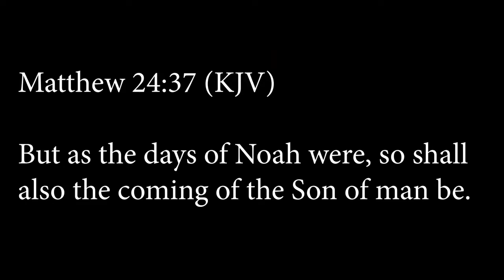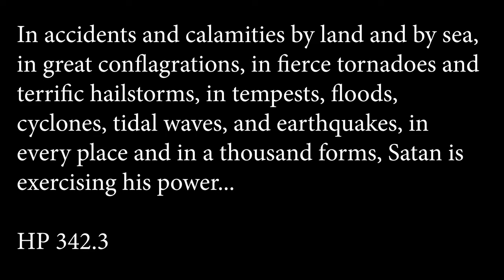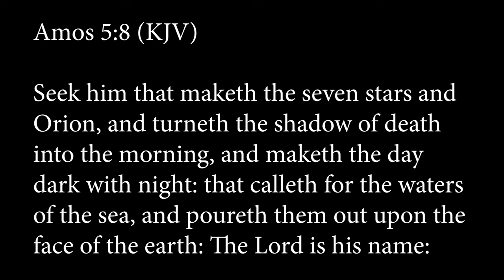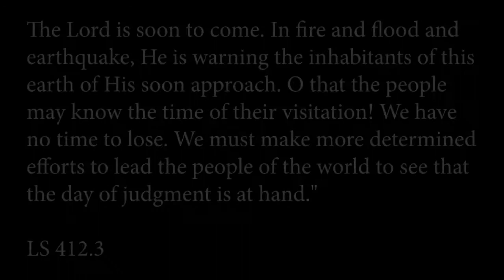Catastrophic events keep happening {Biblical Signs}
These type of events kept happening through this year and they are going to get worse. We have to be ready because these events are not going to stop. GOD has been warning us for a long time.